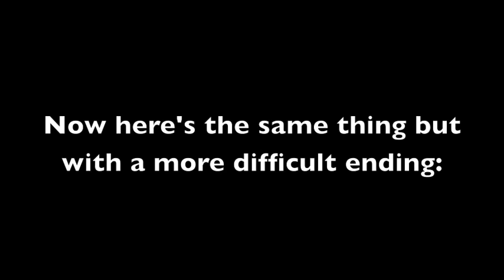Dance of the Sugar Plum Fairy - Solo Fingerstyle Guitar w/TAB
A solo guitar version of Tchaikovsky's "Dance of the Sugar Plum Fairy" from the Nutcracker Suite for classical guitar and fingerstyle guitar. Includes an optional advanced ending for more advanced players.

Learn the 3 secrets to nylon string mastery with my free workshop

In this free workshop I'm going to show you:
-The 3 secret (but easy) concepts that most guitarists *don’t* know about.
-The 3 right hand techniques you need to know to learn and enjoy the nylon string guitar.
-How to excel on nylon string in only minutes a day, instead of the endless hours most people think it takes.
-A targeted exercise I have developed to quickly work on over 90% of the right hand techniques *we ever use* in only a few short minutes!

…And you’ll get my 15-page “Nylon String Quick Start Guide” outlining all the right hand essentials.